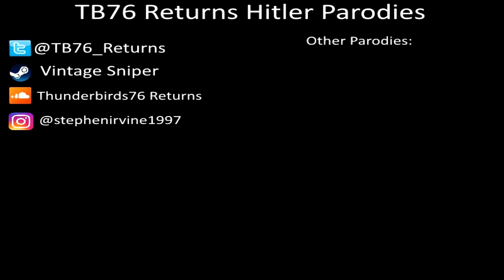Hitler and the Doggo Incident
In this parody, the third of the girls and their pets invading the bunker, firstly an assortment of animals, then Olivia and her pet duck Harvey. Now, Sayaka, Franciszka and Becky have joined in bringing their dogs, Yuki the Shiba Inu, Majka the Beagle and Rusty the Basset Hound respectively! Hitler's own dog Blondi has been also causing a bit of a barking nuisance even before Yuki, Majka and Rusty appeared. Jaroslava even gets to mention her childhood dog, Fizz the King Charles Cavalier Spaniel. Let us not forget Max the Rockruff making another appearence either! It is fair to say, that in this parody, Dolfy's Bunker has literally gone to the dogs!

Music
Toby Fox

Voices:
Sayaka Edwards - Myself
Franciszka Dąbrowska - Rem (Re:Zero)
Becky Taylor - CuteYoshiLover
Jaroslava Kvíčalová - Emma Verde (Love Live! Nijigaku)

Some frames done in GMOD including Max the Rockruff's frames

as well as from Max, Tomiato64's dog which is represented by a Rockruff!